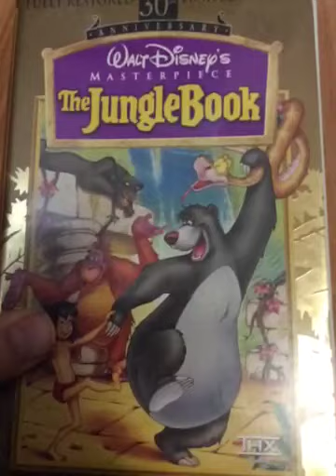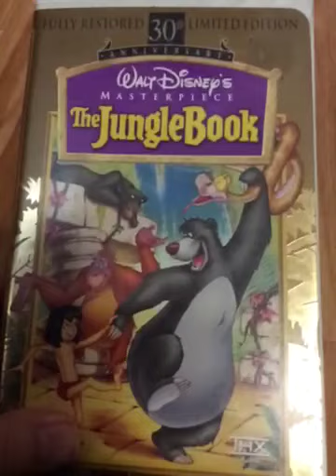The Jungle Book 1997 Vhs Review Version 1